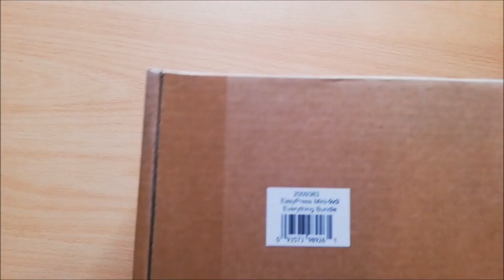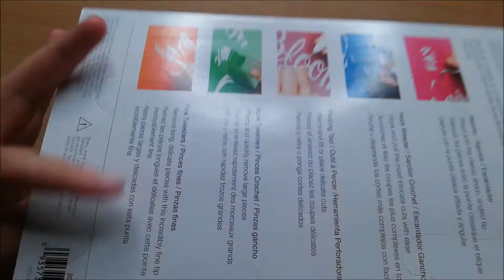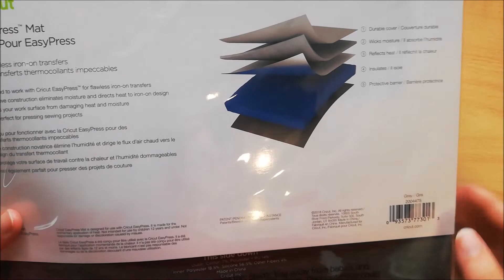Unboxing vom Cricut EasyPress Everything™ Materialien-Bundle 💥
Heute zeige ich euch das EasyPress Everything™ Materialien-Bundle von Cricut.
Habt ihr auch einen Plotter Zuhause?